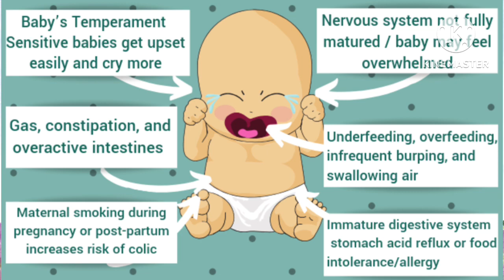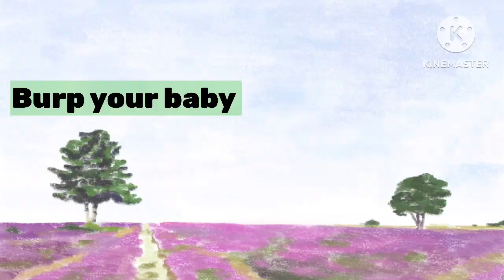Baby Colic Signs and Symptoms that You Must Know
Baby Colic Signs and Symptoms that You Must Know About

Colic in Babies - Causes, Signs and Remedies

when a baby sucks on a bottle, the air gets into the digestive tract which leads to gas. Gas is common in babies but sometimes it can turn out to be a painful symptom. Since the baby is not able to communicate, as parents you should be aware of the signs.
Also, there is no specific treatment for baby gas and it is better to avoid over-the-counter medications as they are not safe for babies. Home remedies are better alternatives when it comes to dealing with gas in babies.
Here, you will get to know the common symptoms and treatment from colic